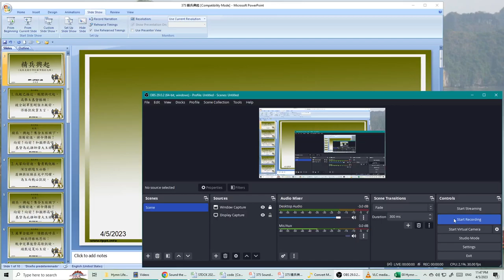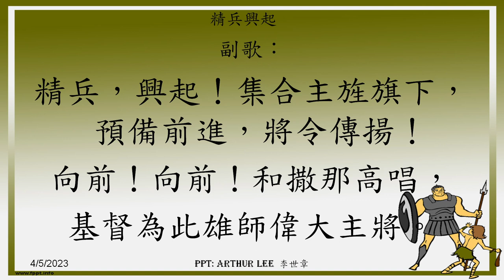375 精兵興起 (我來是要作耶和華軍隊的元帥)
精兵興起 (我來是要作耶和華軍隊的元帥):
仇敵已接近，戰號快吹起，
高舉主基督勝旗；
披全副軍裝剛強立敵前，
得勝凱旋靠主言。
精兵，興起！集合主旌旗下，預備前進，將令傳揚！
向前！向前！和撒那高唱，
基督為此雄師偉大主將。

約 書 亞 記
5:14他 回 答 說 、 不 是 的 、 我 來 是 要 作 耶 和 華 軍 隊 的 元 帥 。 約 書 亞 就 俯 伏 在 地 下 拜 、 說 、 我 主 有 甚 麼 話 吩 咐 僕 人 。